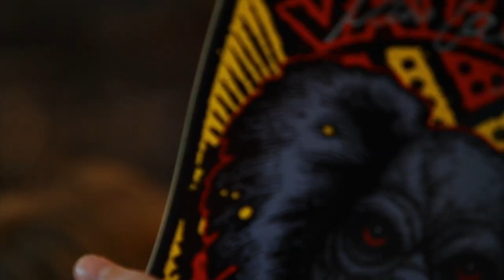a. short film.by. mark. Choiniere. (2010)